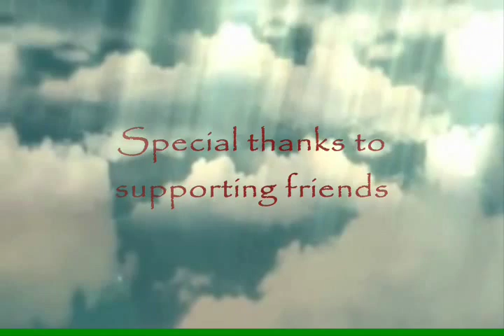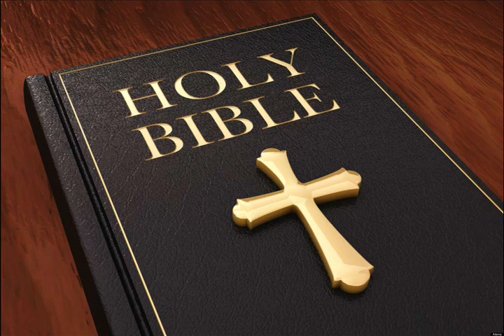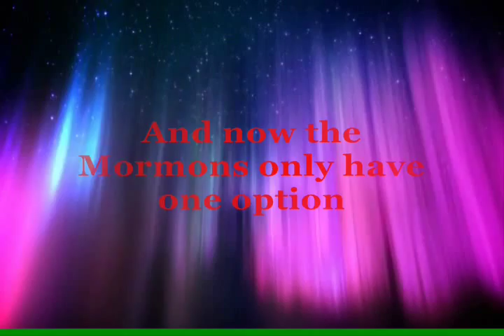The Golden Plates (MORMON MOVIE TRAILER)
Mormon movie trailer that's a must see for all LDS!!!